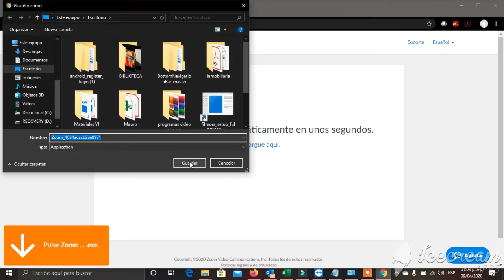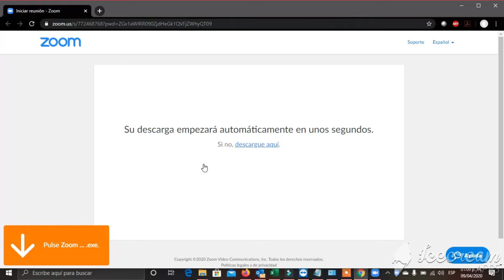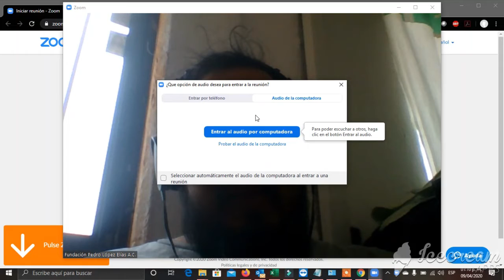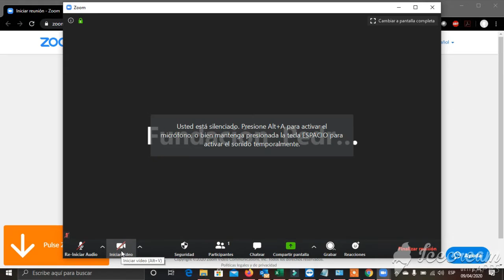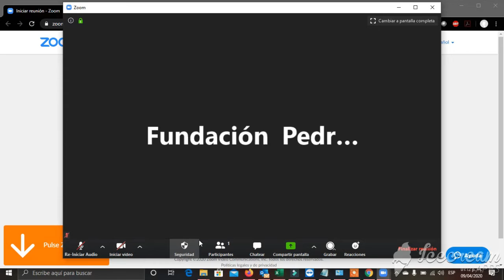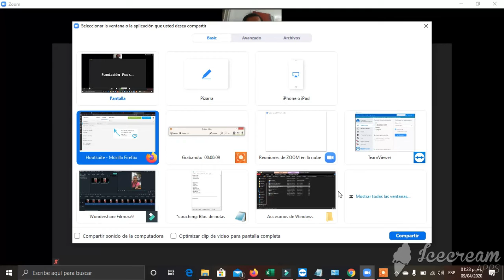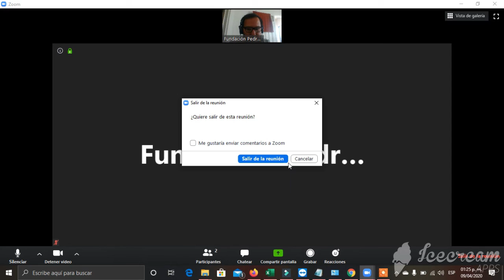Ingresar a reunión de Zoom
En este video, explico como unirte a una reunión en la plataforma Zoom como un oyente, por medio del link de la reunión, desde una PC.